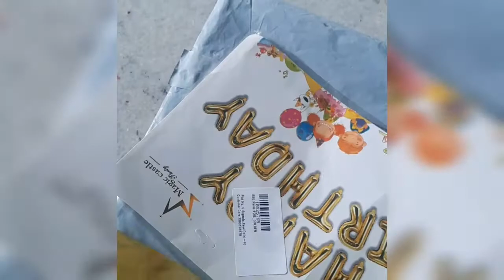how to inflat and refuse foil balloons 🎈/Homemade Tips&cooking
Hello everyone